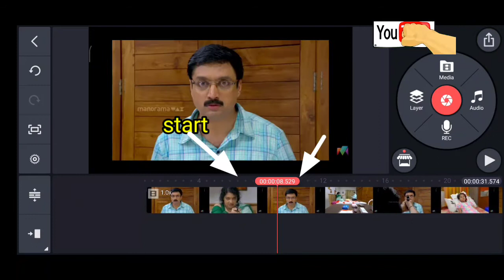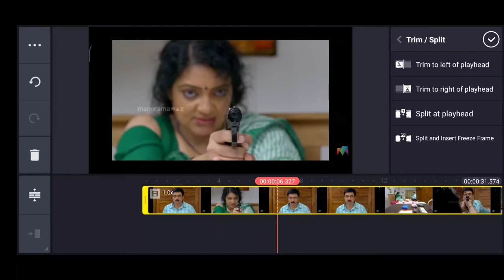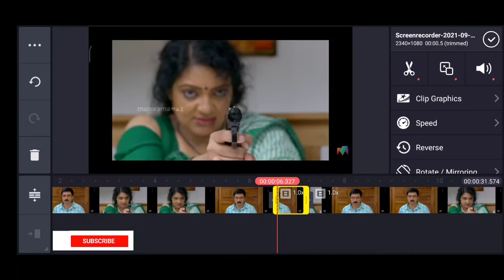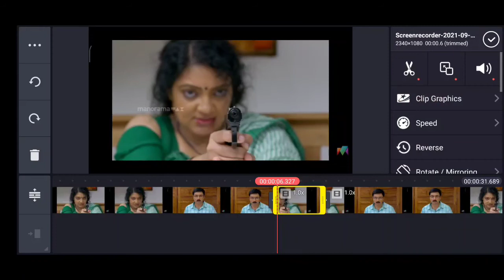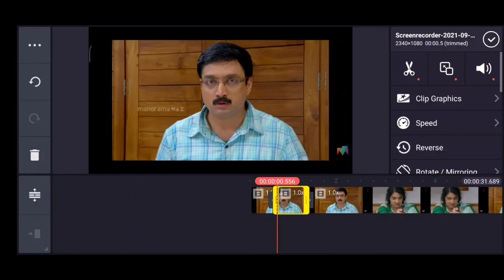HOW to cut and copy,move,past and delete in kinemaster,മലയാളം,nadeshan info,simple explanation,